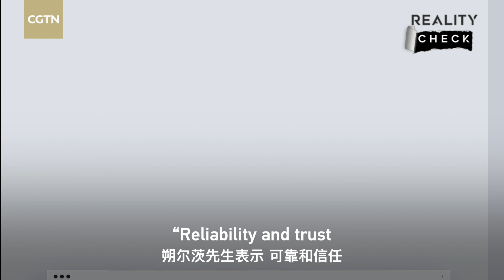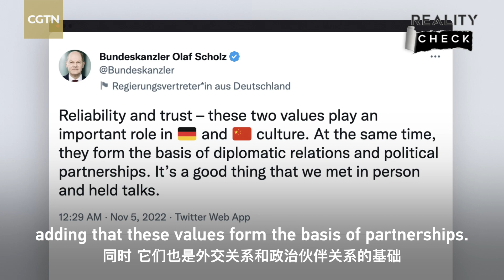Why does Scholz's China trip point to a better world?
German Chancellor Olaf Scholz's China trip is the first by a major Western leader since the pandemic began. The message can't be clearer: Responsible powers must join hands to improve and enhance global trade and investment, leading to greater peace and stability, instead of focusing on differences which only serve to further divide the world.